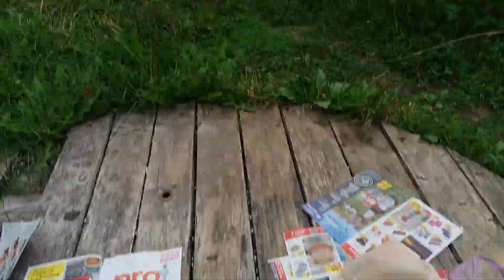SASHLIK KAMI DI AKHIR MUSIM PANAS 2021 / OUR SASHLIK IN THE END OF SUMMER 2021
Video Taken: Saturday, August 28, 2021